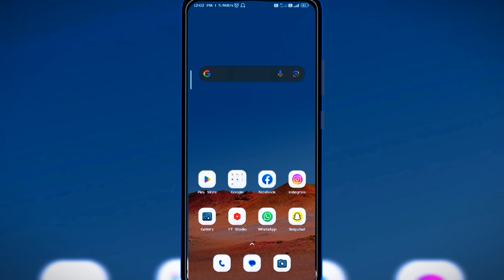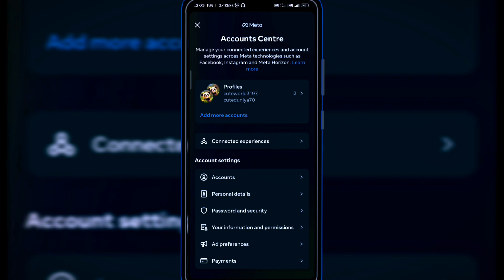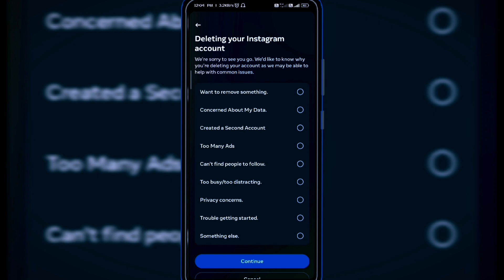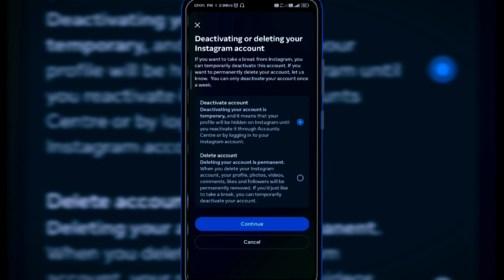Instagram Account Delete Kaise Kare 2023 | How To Delete Instagram Account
Hlo friends Aaj iss video mai ma  apko dikhya kaise aap Instagram account ko Permanently ya temporary delete kar skte hai

Techno Aazu
How permanently delete instagram account
Instagram account delete kaise karen
How delete instagram account permanently